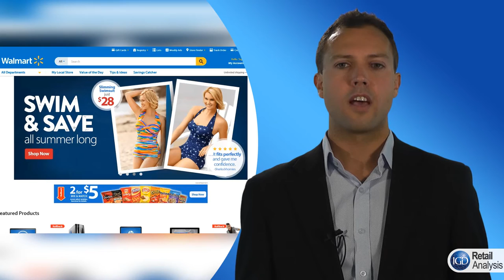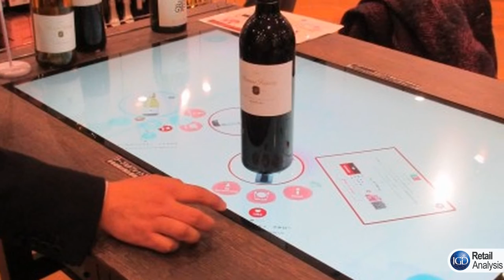Top developments in global grocery retail - Retail Analysis TV, June 2015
What are the latest key developments and innovations in food and consumer goods retailing that businesses need to know about? IGD's Nick Miles explores highlights from Aldi, Walmart and AEON, and looks at innovations from Albert Heijn, Crocs and Google. For more news and insights on food and consumer goods retail,